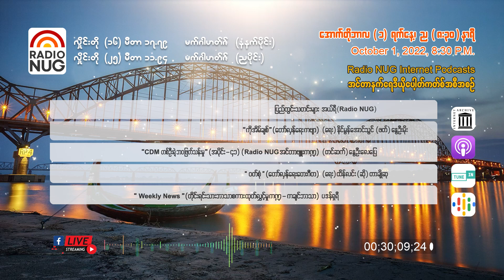Radio NUG-October 1, 2022 Evening8:30 PM LIVE @ 25 Meter Band, 11.94 MHz ON-AIR & Internet Podcast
Radio NUG-October 1, 2022 Evening
8:30 PM LIVE @ 25 Meter Band, 11.94 MHz

📌 ပြည်တွင်းသတင်းများ - နွေဦးမောင် (Radio NUG) (08:23)
📌 "ကိုအိမ်ချစ်" (တော်လှန်ရေးကဗျာ) - (ရေး) နိုင်မွန်အောင်သွင်၊ (ဖတ်) နွေဦးမိုး (01:31)
📌 "CDM တစ်ဦးရဲ့ဘဝဖြတ်သန်းမှု" (အပိုင်း-၄၁) (Radio NUG Interview) - (မေးမြန်းတင်ဆက်) နွေဦးလေပြေ (06:52)
📌 "ဝတ်စုံ" (တော်လှန်ရေးတေးဂီတ) - (ရေး) ထိန်လင်း၊ (ဆို) တာချိုဆု (04:02)
📌 Weekly News (တိုင်းရင်းသားဘာသာစကားထုတ်လွှင့်မှု - ကချင်ဘာသာ) - ပဒန်ရှရီ (05:04)

Podcast Channels-
(GOOGLE)